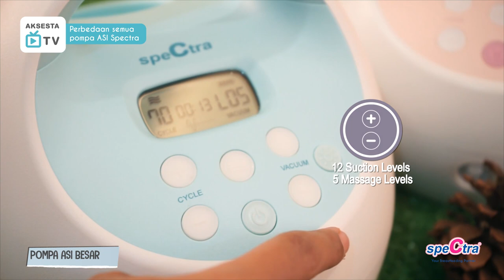SPECTRA - Perbedaan Pompa ASI SPECTRA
Pompa asi atau breastpump merupakan suatu alat bantu yang kerap digunakan oleh ibu menyusui bila menemui kesulitan saat menyusui langsung.
Pompa asi terdiri dari pompa asi manual yang dioperasikan langsung tanpa elektronik dan pompa asi elektrik yang dioperasikan dengan sistem elektrik otomatis.

Spectra merupakan produk pompa asi asal Korea Selatan yang sudah lama dikenal dikalangan ibu ibu menyusui, baik di negara asalnya maupun diberbagai negara di Indonesia.

Saat ini, di Indonesia, Spectra memiliki 7 varian pompa asi. Terdiri dari 1 pompa asi manual (Spectra Handy Manual Plus) dan 6 pompa asi elektrik (Spectra S1+, S2+, 9+, 9s, M1 dan Q+).
Lantas apa perbedaannya dari masing masing tipe tersebut?
Mari kita simak video berikut ini.

Service Center
Working Hours: Senin - Jumat (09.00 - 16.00)
Sabtu, Minggu dan hari besar tutup

Terima kasih dan Happy Pumping :)